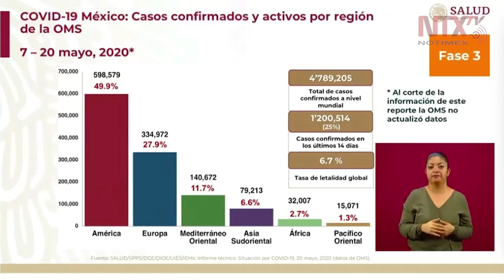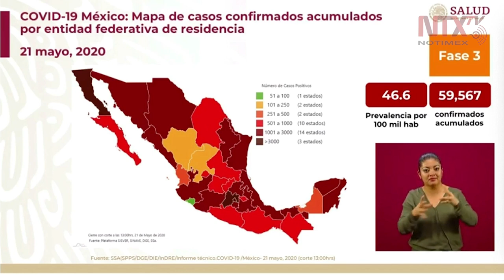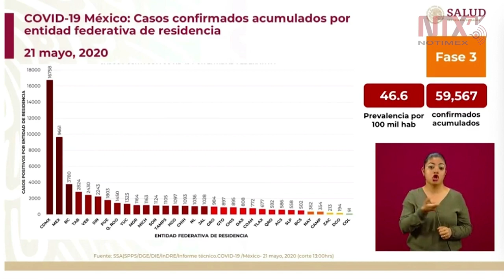12 mil 905 casos de COVID-19 se mantienen activos en México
El subsecretario de Prevención y Promoción de la Salud, Hugo López-Gatell, señaló que en México ya se tienen 59,567 casos confirmados, 33,291 sospechosos y 6,510 defunciones.